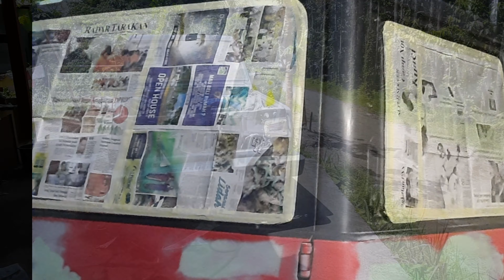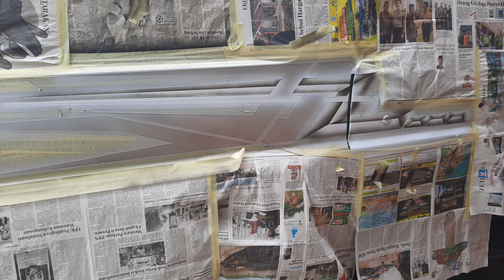CARA CAT MOBIL SENDIRI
Hallo sluuur kali ini  saya menampilkan vidio langkah pengecetan mobil/kendaraan sendiri.

Di dalam vidio ini menampilkan langkah langkah pengecetan mobil tanpa menglupas cet lama.
 Semoga vidio ini bermanfaat bagi kita semua ya sluurr

 Vidio di buat menggunakan Hp samsung A50S
Dan di

 Apa bila ada kesalahan  atau tutur kata yang kurang berkenan saya meminta maaf
 Semoga kalian suka dengan vidio ini.

Trimakasih